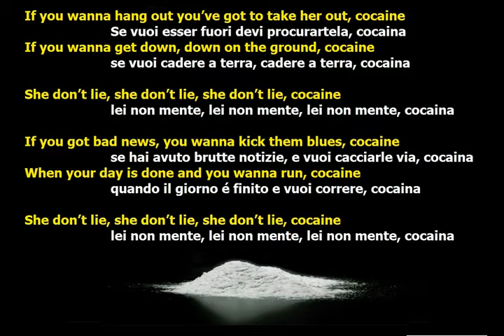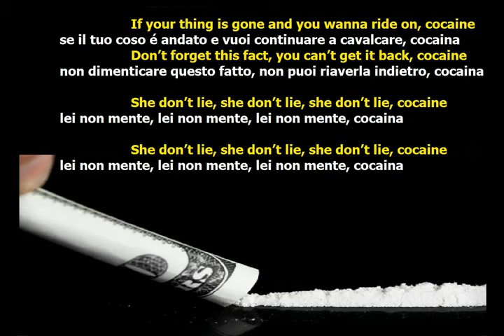No Spring Chicken Cocaine